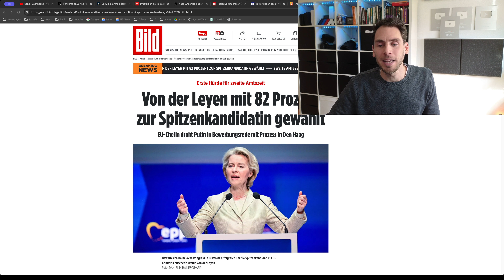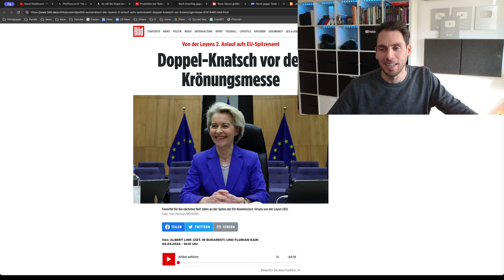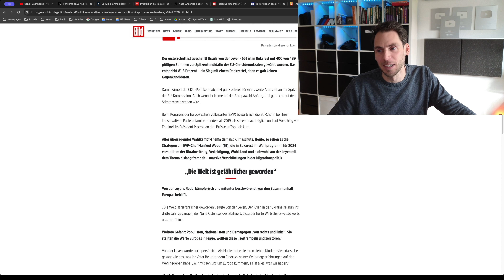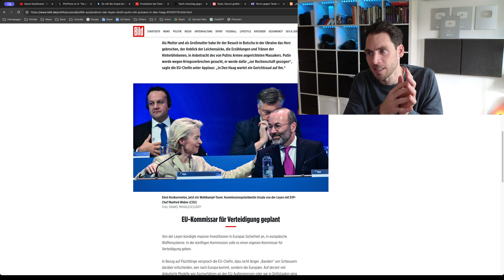Gewählt mit 82% OHNE Gegenkandidaten 😂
Ursula von der Leyen wurde als Spitzenkandidatin der EU gewählt, ohne Gegenkandidaten erzielte sie 82% der Stimmen!